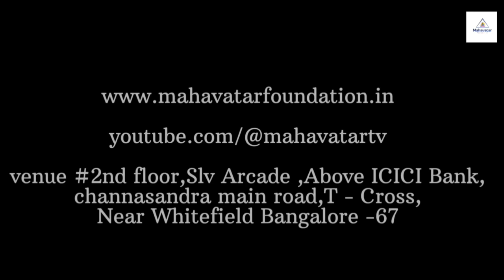ಪಂಚಭೂತಗಳು ಬಗ್ಗೆ ವಿವರವಾಗಿ ಅರ್ಥಮಾಡುಕೊಳ್ಳಿ I ಮೇಡಂ ಸಾವಿತ್ರಿ